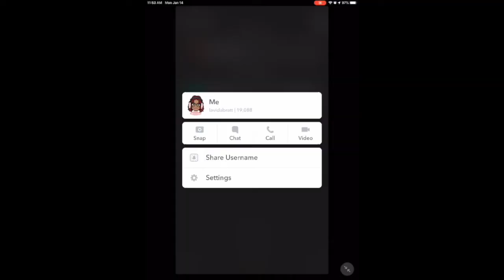15 RANDOM FACTS ABOUT STEPHANIE